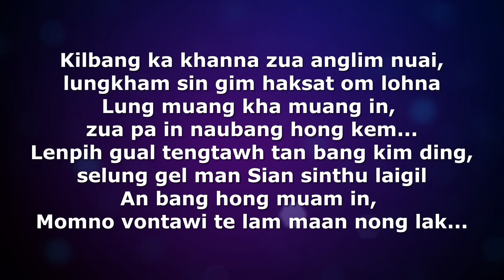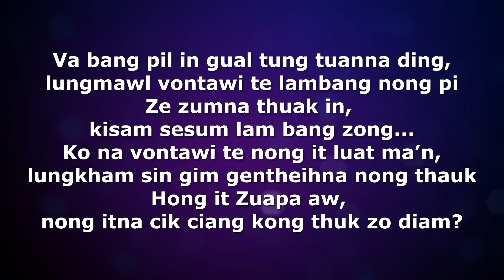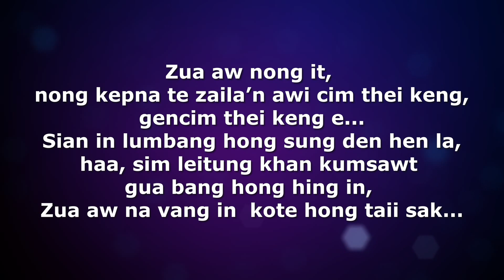Zua Aw | Rody Za Lien Sing | Karaoke | Lamal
ZUA AW
 Sa: Rody Za Lien Sing
Phuak: C K Khai

1. Kilbang ka khanna zua anglim nuai, lungkham sin gim haksat om lohna
Lung muang kha muang in, zua pa in naubang hong kem..,
Lenpih gual tengtawh tan bang kim ding, selung gel man Sian sinthu laigil
An bang hong muam in, momno vontawi te lam maan nong lak...

Va bang pil in gual tung tuanna ding, lungmawl vontawi te lambang nong pi
Ze zumna thuak in, kisam sesum lam bang zong..,
Ko na vontawi te nong it luat ma’n, lungkham sin gim gentheihna nong thauk
Hong it Zuapa aw, nong itna cik ciang kong thuk zo diam?...

  Zua aw nong it, nong kepna te zaila’n awi cim thei keng, gencim thei keng e...
Sian in lumbang hong sung den hen la, haa, sim leitung khan kumsawt
gua bang hong hing in, Zua aw na vang in  kote hong taii sak...